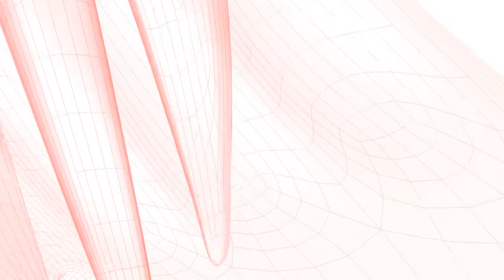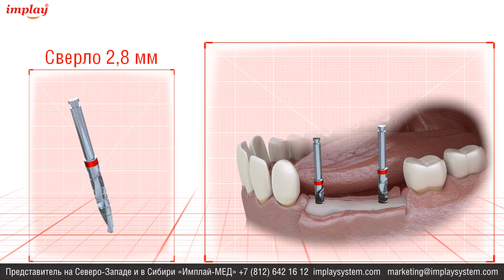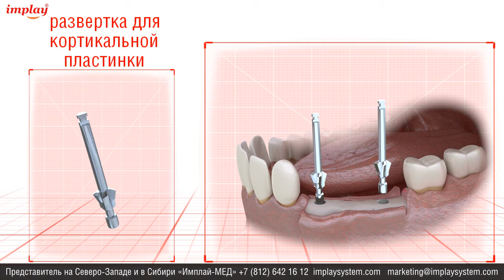Имплантаты Implay. Корпоративное видео.